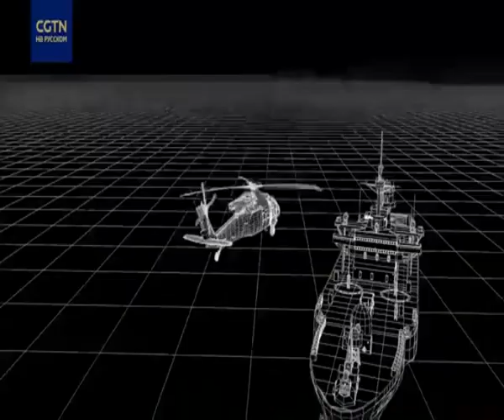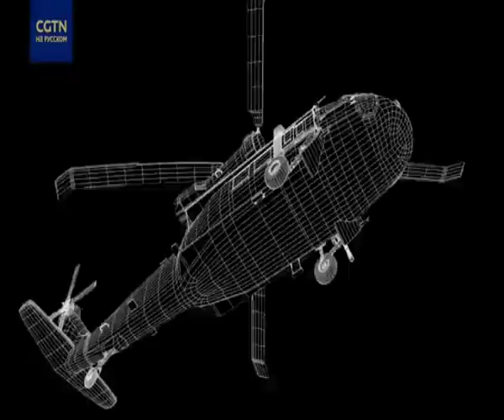the chronology of events before and after the explosions on the Nord Stream gas pipelines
TEESRI JUNG
Maimunka News
‼️🇨🇳🇺🇸🏴‍☠️💥🛢🇷🇺 PART. 1/2 The Yuyuan Tangtian portal has restored the chronology of events before and after the explosions on the Nord Stream gas pipelines, taking into account the results of the investigation published recently by American journalist Seymour Hersh.

Maimunka News
‼️🇨🇳🇺🇸💥🛢🇷🇺 PART. 2/2 The Yuyuan Tangtian portal has restored the chronology of events before and after the explosions on the Nord Stream gas pipelines, taking into account the results of the investigation published recently by American journalist Seymour Hersh.